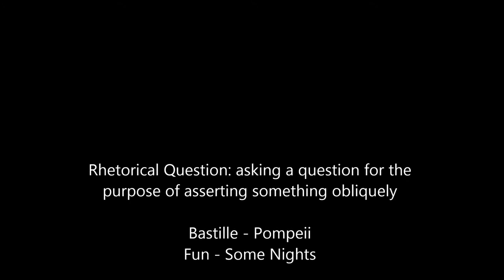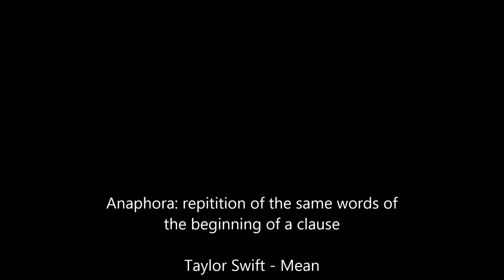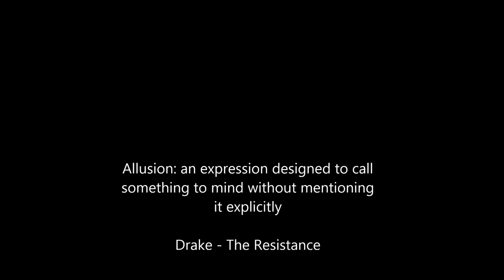Rhetorical Strategies in Music: Connor Finn